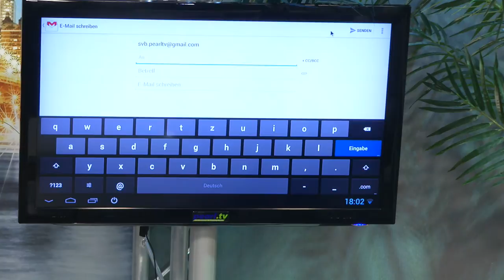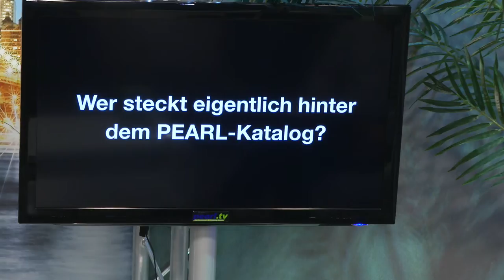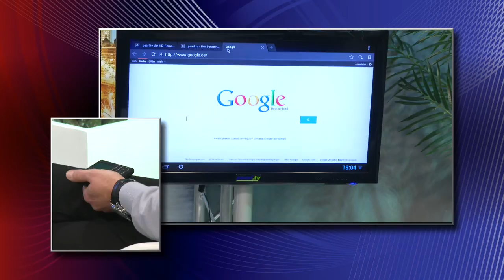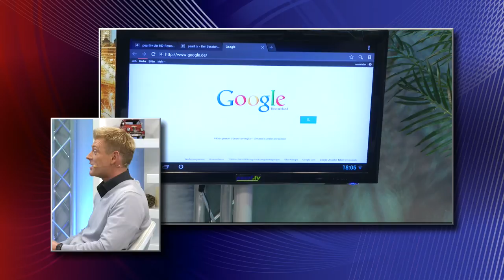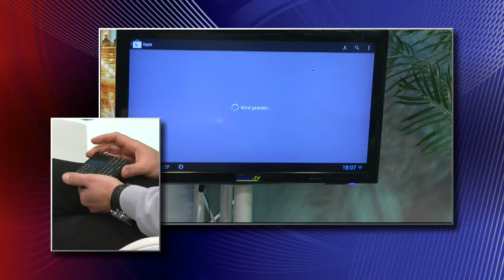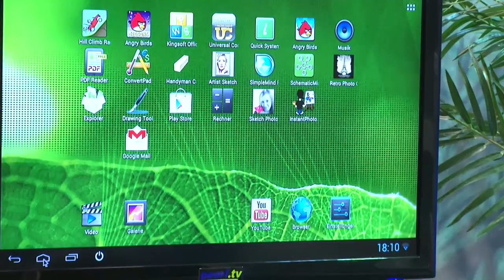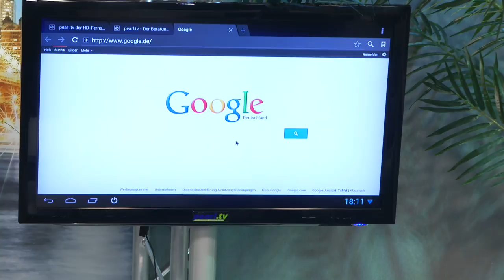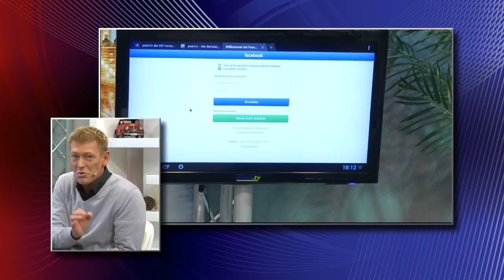TVPeCee HDMI-Stick MMS-874.Dual-Core inkl. Funktastatur MFT-2402.TP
* Multimedia-PC und Tastatur im Taschenformat
* Medien-Wiedergabe von microSD-Karte (bis 32 GB)
* Macht Ihr TV-Gerät, Beamer oder Monitor mit HDMIAnschluss zum Media-PC

TVPeCee

Multimedia-PC und Tastatur im Taschenformat: Das Dreamteam für Couchsurfer

Mit diesem praktischen Set haben Sie alles im Griff: Einfach den handlichen Micro-Computer im USB-Stick-Format mit Ihrem HD-TV verbinden und die Mini-Tastatur mit Touchpad anschließen. Via Hub verbinden Sie sogar mehrere Geräte gleichzeitig: USB-Stick, Festplatte, Maus und sogar Webcam oder Surfstick!

Der leistungsstarke Dual-Core-Prozessor dreht bis auf sagenhafte 1,6 GHz - da wird so manches Notebook blass vor Neid. Ein 4-Kern-Grafikbeschleuniger sorgt für brillante und ruckelfreie Darstellung.

Internet-TV, Videos und Musik streamen Sie mit High-Speed über N-Draft-WLAN aus dem WWW. Auch SD-Karten bis 32 GB werden unterstützt. Diese nutzt der Stick wie eine Wechselfestplatte.

Mit der handlichen QWERTZ-Tastatur im Fernbedienungs-Format chatten und facebooken Sie nach Herzenslust. Ideal für Chats und Beiträge für Social Media & Co. Dank präzisem Touchpad steuern Sie zielsicher durchs Internet.

Features:

HDMI-Stick:
* Macht Ihr TV-Gerät, Beamer oder Monitor mit HDMI-Anschluss zum Media-PC
* Dual-Core Cortex-A9-Prozessor bis 1,6 GHz & 1 GB DDR3-RAM
* Brillante Full-HD-Darstellung (1080p), HDMI 1.4
* WLAN IEEE 802.11 b/g/n mit bis 150 Mbit/Sek.
* Android 4.1 "Jelly Bean" mit vorinstalliertem App-Center
* Flash-fähiger HTML-Browser für freien Internet-Zugang über WLAN
* Media-Streaming über WLAN und Internet, unterstützt DLNA
* Medien-Wiedergabe von microSD-Karte (bis 32 GB), USB-Festplatte oder -Stick
* Spielt Videos: MPEG2/4, FLV, AVI, WMV, MOV (auch H.264)
* Bildformate: JPG, GIFF, BMP, PNG
* E-Book-Formate: TXT, HTM, HTML
* Anschlüsse: USB2.0-Host für USB-Festplatte bis 2 TB (FAT32), USB-Stick bis 32 GB, Tastatur/Maus u.v.m., erweiterbar per aktivem USB-Hub
* Stromversorgung über USB-Netzteil
* Mini-Maße: 101 x 38 x 13 mm
* Inklusive USB-Kabel, HDMI-Verlängerung, Micro-USB-Netzteil und dt. Anleitung

Tastatur:
* Deutsches QWERTZ-Layout mit 15 Multimedia-Funktionen
* Alle 12 Funktionstasten einer normalen PC-Tastatur plus Ziffernblock und präzisem Touchpad
* 2 x 2 Maustasten, links und rechts bequem erreichbar
* Fortschrittliche 2,4 GHz-Verbindung bis zu 10 m, mit DSSS-Technologie
* Integrierter 3,3-V-Akku für bis zu 500 Stunden Standby
* Ladefunktion über USB
* Handliches Format: 135 x 75 x 16 mm, 103 g leicht
* Kompatibel mit Windows 98/ 2000/ XP/ Vista/ 7, Linux
* Inklusive USB-Empfänger (2,4 GHz), USB-Ladekabel, deutscher Anleitung